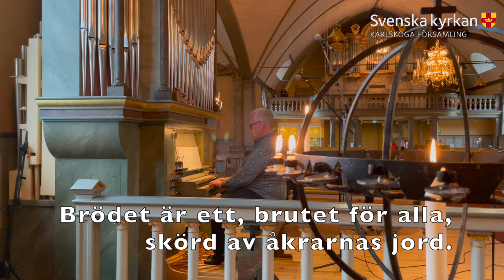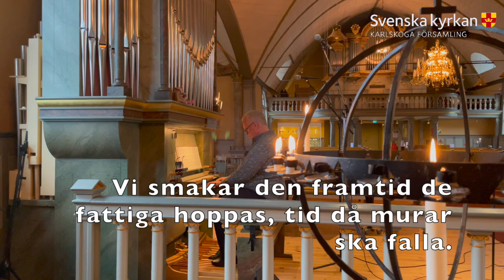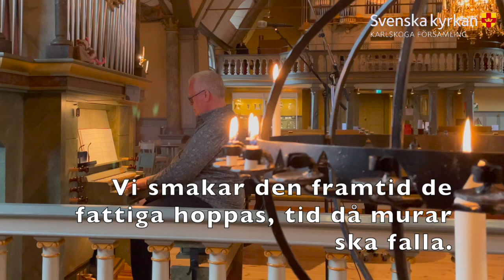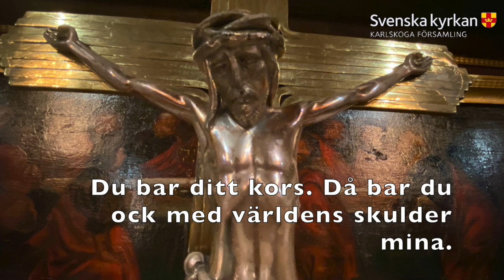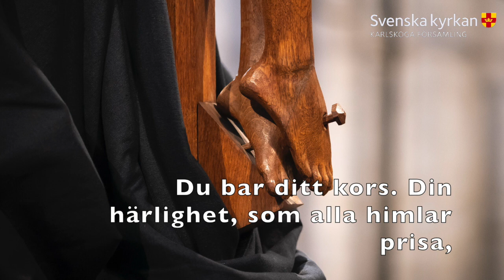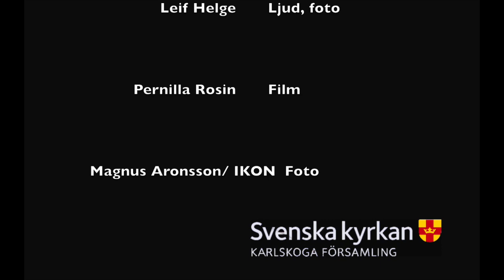Välkommen till gudstjänst på Midfastosöndagen